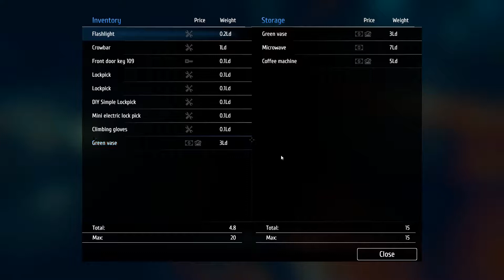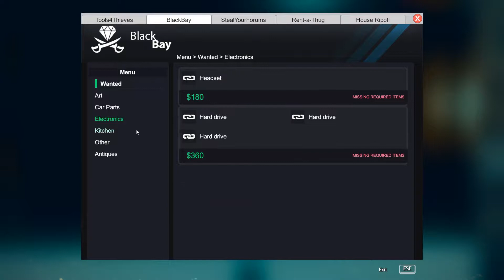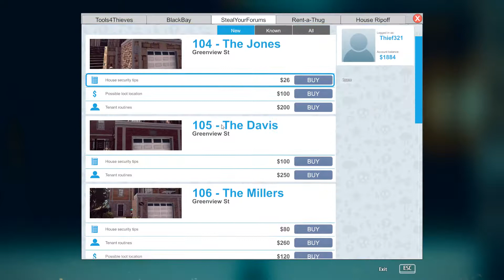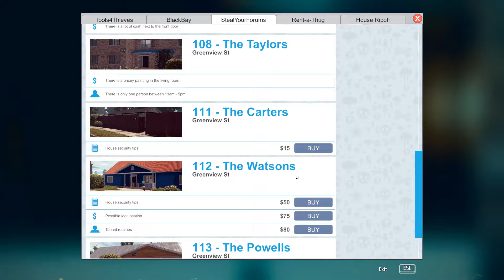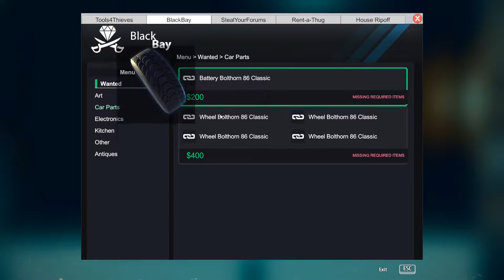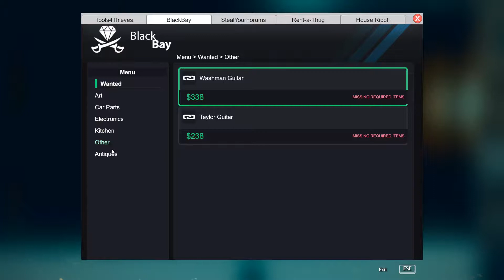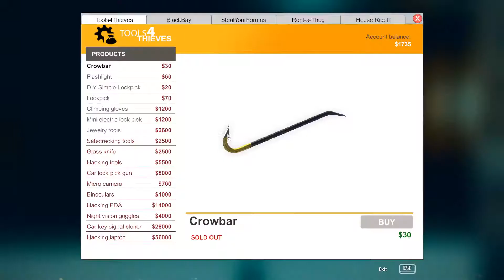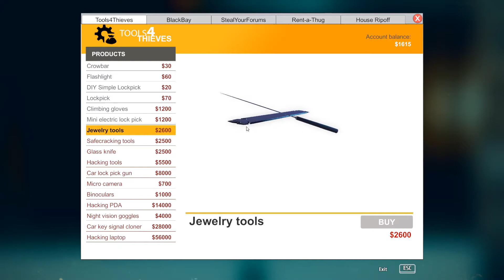Thief Simulator - Part 3 - Just Throw It Off The Balcony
Youtube does not pay the bills so it is time I take to the streets and earn some cash the sneaky snake way.  We are going to terrorize the suburbs as we sneak and steal, and occasionally smash, everyone's things!